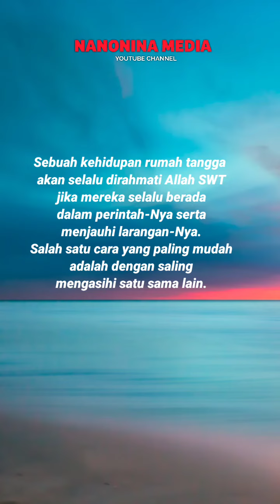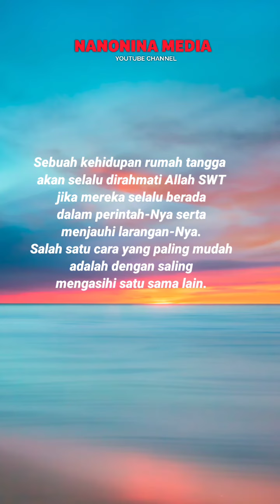Nasehat untuk Suami Istri Tentang Rahmat Allah SWT